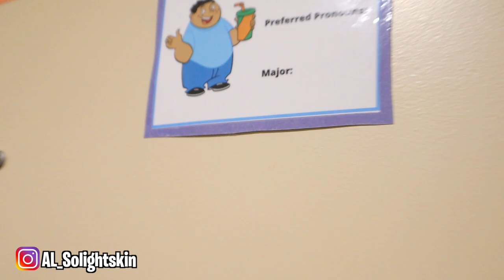Asking Random College Students If I Could Sleepover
I asked random college students if i could sleepover in their dorms and this happened...